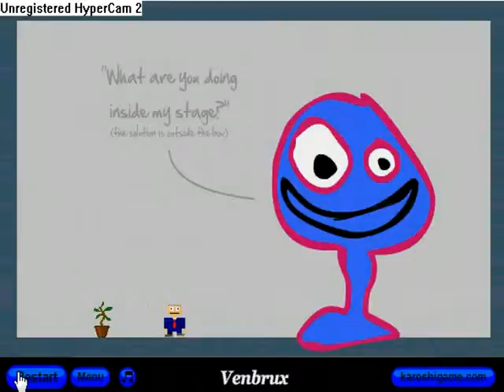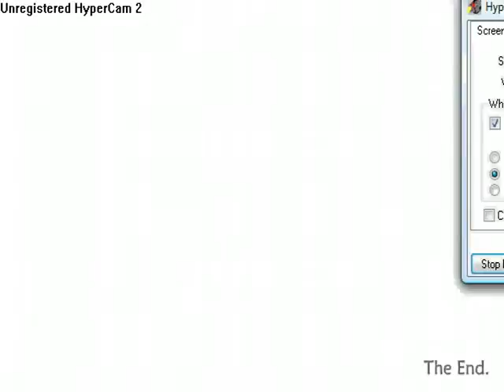Karoshi Suicide 2 Walkthrough Part 2